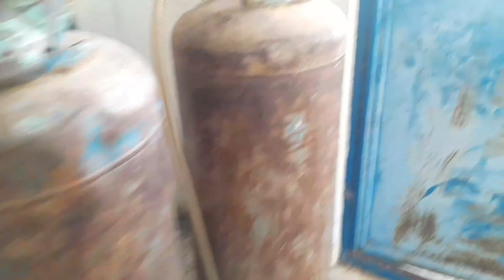কম্বোডিয়ান রা এমন কি খায় যে ওই খাবারপাতেও নিতে পারিনা ..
Hello friends, I am krishna, my dailylife vlog in Cambodia, here i have post my dailylife activities and lifestyle in Cambodia. And also shear about beauti and fashion. I  hope you like it!

facebook page _Ommkrishna ওম কৃষ্ণা
instagram _Ommkrishna 28